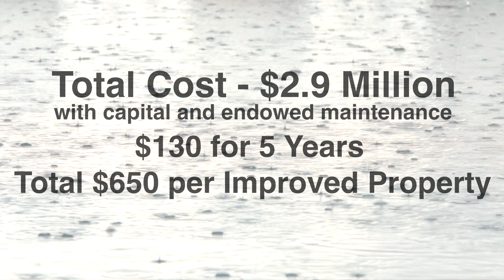2020 Flood Mitigation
KICA's Water Management Task Force determined that six strategic infrastructure improvement projects would optimize Kiawah’s drainage system, allowing water to more efficiently exit the system. This would eliminate hazardous flooding in significant portions of the island during many heavy rainfall events and position Kiawah to recover more quickly from storm surge.